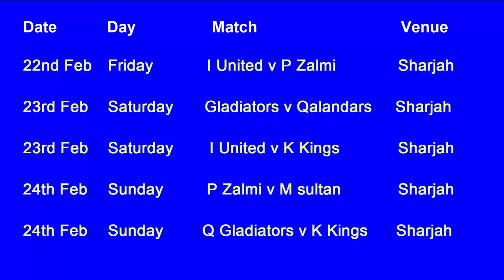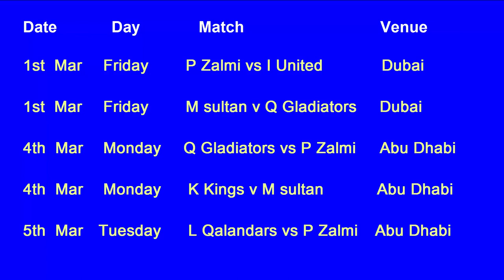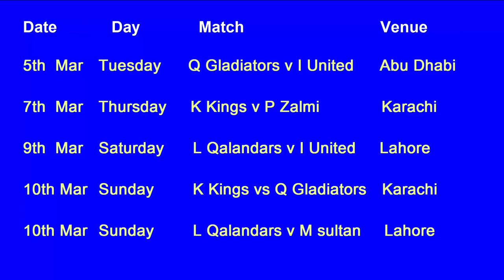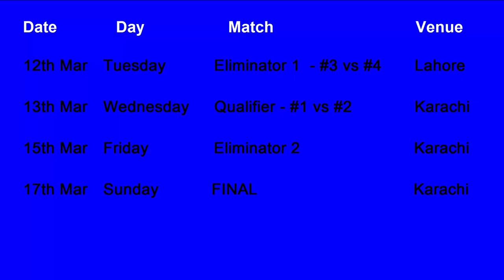psl start date and end Date 2019 پی ایس ایل کب اور کہاں ھو گا کنفرم ڈیٹ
BabarAzam MuhammadRizwan ShahidAfridi ShoaibAkhtar AsifAli ShaheenAfridi NaseemShah PSL ke tamam match dubai and sharjha ma khaile jayenge or 8 match lahore and karachi ma khaile jayenge
پی ایس ایل کب اور کہاں ھو گا کنفرم ڈیٹ